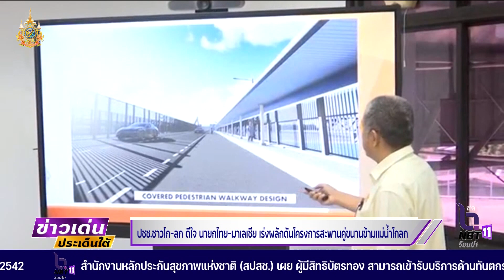ประชาชน ชาวโก-ลก ดีใจ นายกไทย-มาเลเซีย เร่งผลักดันโครงการสะพานคู่ขนานข้ามแม่น้ำโกลก